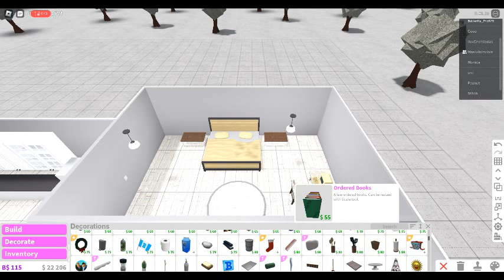Buiding my house (Bloxburg)!!!!!!!!!!!!!!!